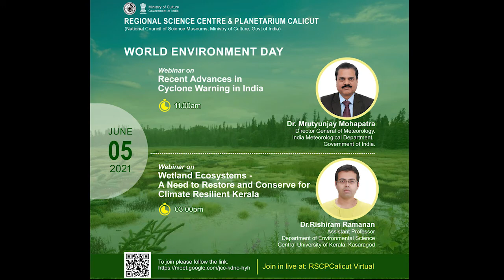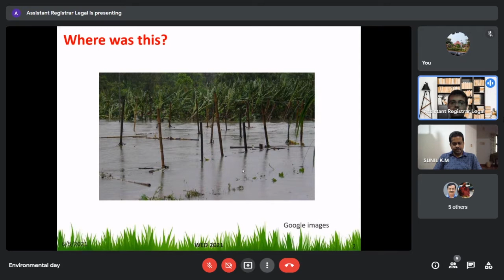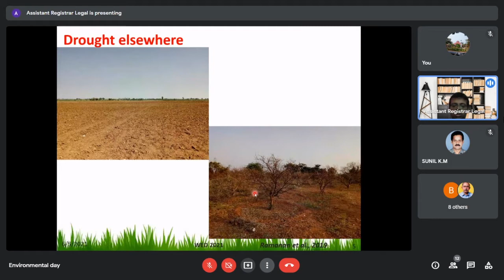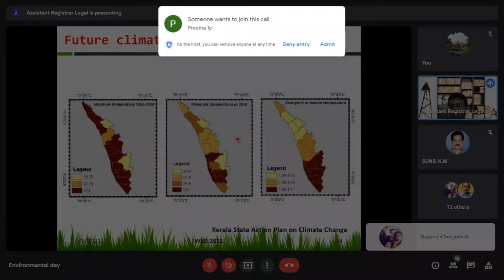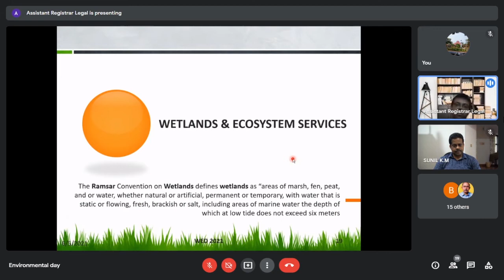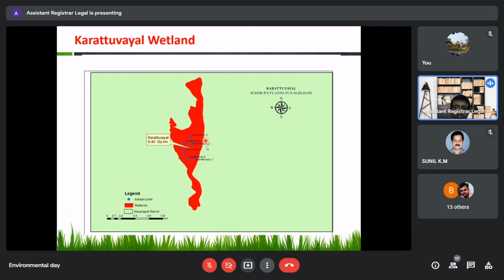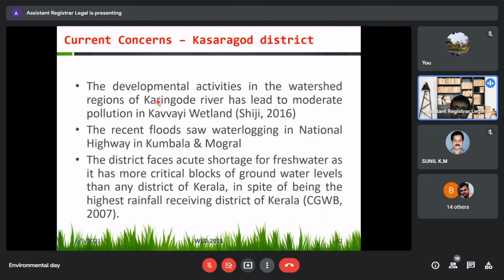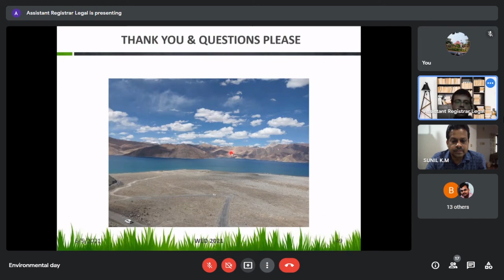World Environment day programmes | RSC Calicut